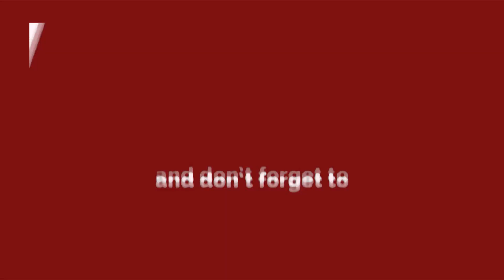APTV Bharat कौन कहता है आसमां में छेद नही होता एक पत्थर तो तबियत से उछालो यारो"khiri world